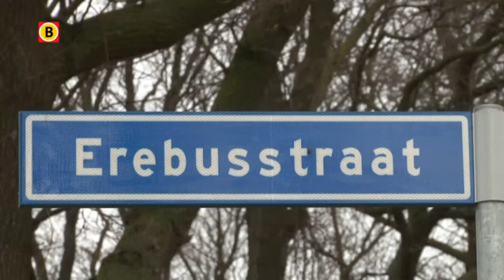29-jarige motorrijder uit Tilburg komt het het leven bij ongeval in Erebusstraat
Een 29-jarige motorrijder uit Tilburg is zondagmiddag om het leven gekomen na een botsing tegen een lantaarnpaal op de Erebusstraat in zijn woonplaats.